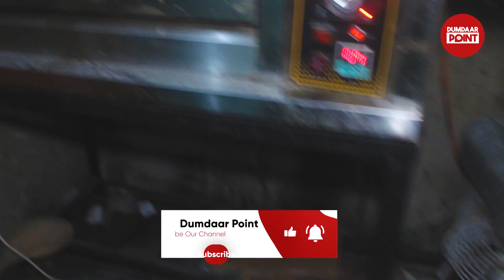Karachi Gulshan e Iqbal Ki Zabardast Fast Food Deal 2 Regular Pizza Or 1 Zinger Sirf 1000 Rupay Main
Karachi Gulshan e Iqbal Ki Zabardast Fast Food Deal 2 Regular Pizza Or 1 Zinger Sirf 1000 Rupay Main | Karachi Street Food